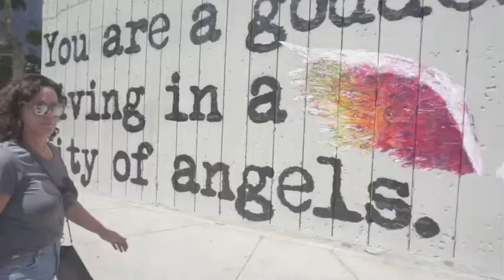LOS ANGELES LIVING: GABBY'S BIRTHDAY 2017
Hey all, I have a ton of footage still from my around the world trip from 2016 that I'm still currently editing (*dumdumdum); I wanted to share with you all a snippet of what Los Angeles life has been like before continuing on the around the world trip journey.

They are some of my good friends; and next we'll continue in Southeast Asia! :)

For my instagram pictures on my round the world trip check out my IG